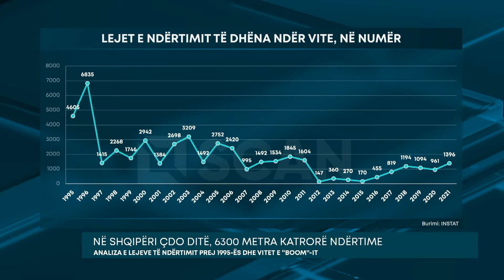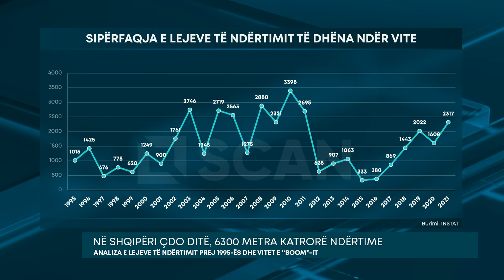Në shqipëri çdo ditë, 6300 metra katrorë ndërtime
“Scan Intel” ka analizuar lejet e ndërtimit ndër vite, në mbi dy dekada për të kuptuar ecurinë e tyre, vitet kur janë dhënë më shumë leje, ato kur janë dhënë më pak, etj. Shifrat zyrtare nisin që prej vitit 1995 dhe janë publike nga Instituti i Statistikave.

Sipas këtyre të dhënave, rezulton se që prej vitit 1995, deri në tremujorin e tretë të këtij viti janë dhënë mbi 48 mijë leje ndërtimi në vendin tonë, për një sipërfaqe totale prej rreth 46 milionë metrash katrorë.Por cilat janë vitet kur janë dhënë më shumë leje ndërtimi? Nga analiza e shifrave rezulton viti 1996, me 6835 leje ndërtimi të dhëna, ndjekur nga vitit 1995, me 4605 leje ndërtimit. Më pas vijojnë vitet 2003, 2000, 2005.

Mesatarja vjetore e lejeve të ndërtimit të dhëna për ndërtesa gjatë këtyre dy dekadave e gjysëm fiksohet pranë rreth 1780. Viti 2014, 2015 dhe 2012 ndërkohë janë ato me më pak leje ndërtimi të dhëna, nën 300. Në rast se analizën do ta bënim sipas sipërfaqeve, atëherë shohim se, në vend të parë qëndron viti 2010, me plot 3.4 milionë metra katrorë leje ndërtimi të dhëna, ndjekur nga viti 2008, me 2.88 milionë metra katrorë, viti 2003, 2005 dhe 2011, me nga 2.7 milionë metra katrorë.

Tre vitet me më pak sipërfaqe leje ndërtimi të dhëna ndërkohë janë: 1997-ta, 2016-ta dhe 2015-ta, me më pak se 500 mijë. Mesatarja ndërkohë flet për rreth 1.5 milionë metra katrorë leje ndërtimi të dhëna çdo vit, që prej vitit të largët 1995 në vendin tonë. Sakaq, viti 2021, si viti i fundit me të dhëna të plota flet për rreth 2.3 milionë metra katrorë leje ndërtimi të dhëna në të gjithë republikën. Kjo shifër përkthehet në 6347 metra katrorë ndërtime në ditë, 264 metra në orë dhe 4.4 metra katrorë ndërtime në minutë.

Në rast se do t`i referoheshim mesatares historike ndërkohë, prej rreth 1.5 milionë metrash katrorë leje ndërtimi në vit, shifrat flasin për 4224 metra katrorë ndërtime në ditë, 176 në orë, dhe rreth 2.9 në minutë.Në total, këto shifra tregojnë se tregu i ndërtimit në vendin tonë ndër vite ka pasur luhatje të ndjeshme, dhe se ka qenë mjaft informal.

Sipas Agjencisë së Kadastrës, lejet e legalizimit që prej vitit 2006 e deri më sot fiksohet pranë rreth 212 mijë. Pra, ndërkohë që një pjesë e konsiderueshme e ndërtimeve pa leje ende nuk janë legalizizuar dhe nuk përfshihen në këtë total prej 212 mijë legalizimesh, sërish këto të fundit janë rreth 4 herë më të larta se lejet e ndërtimit të dhëna për ndërtesa gjatë dy dekadave e gjysëm.